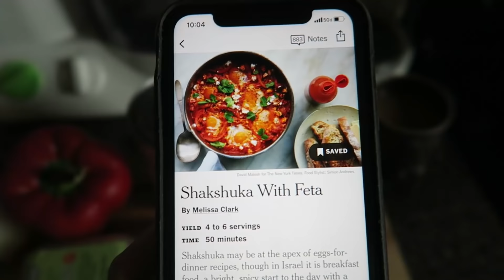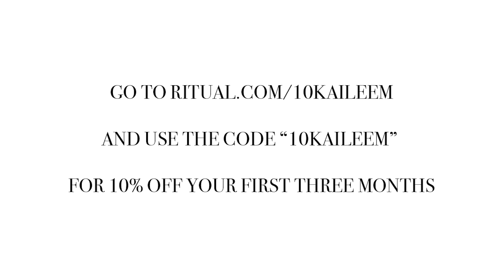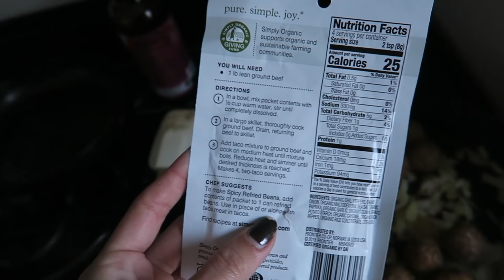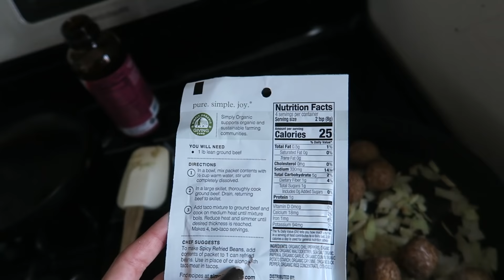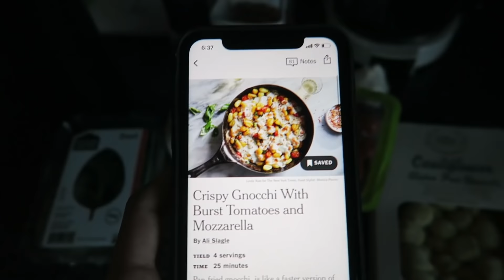What I Eat In Day (Comfort Food Recipes) | VLOG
If it's something more personal, use IG DM :)